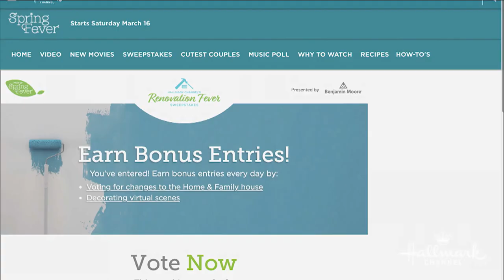Preview - Renovation Fever Sweepstakes - Home & Family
Vote now for your favorite features for the Home & Family family room renovation! You could win $50,000.